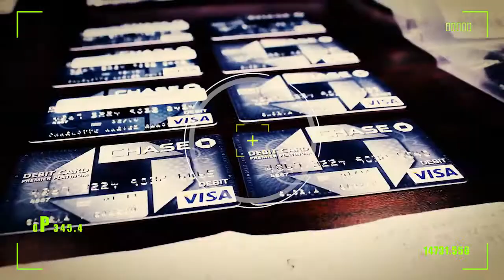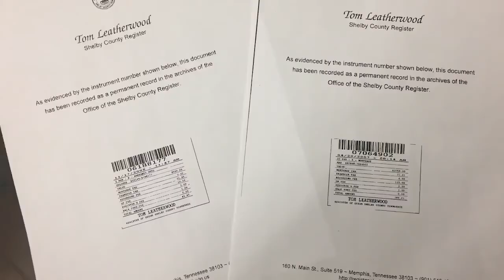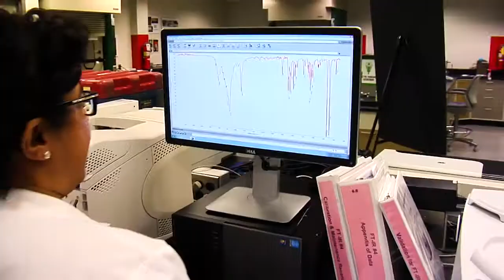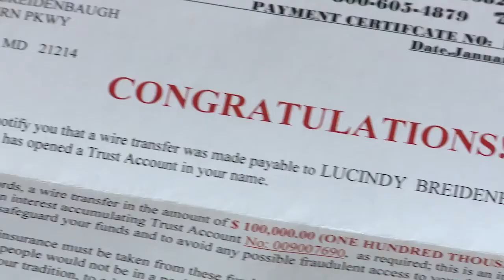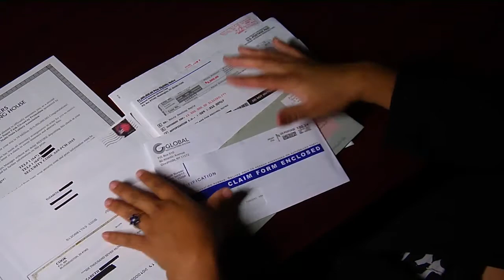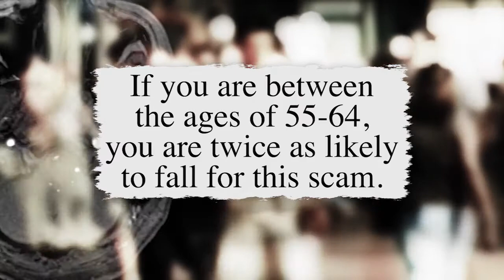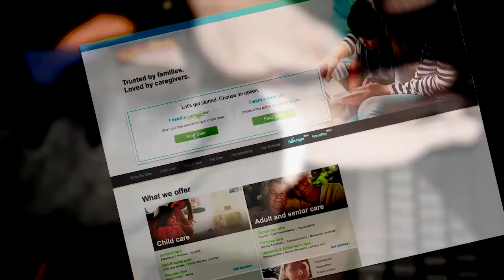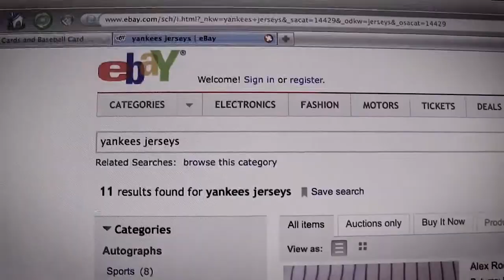After the Crime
The final production of the Consumer Alert News Network project is a special half-hour program on fraud awareness. The special is narrated by Terry Serpico, who plays Postal Inspector Mitch Ohlmeyer on “The Inspectors.” “After the Crime” has aired on more than 60 stations this past Fall.